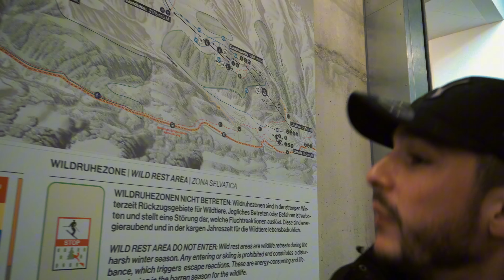VIAJO a uno de los PAÍSES MÁS CAROS del MUNDO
✅✅ ZERO ✅✅